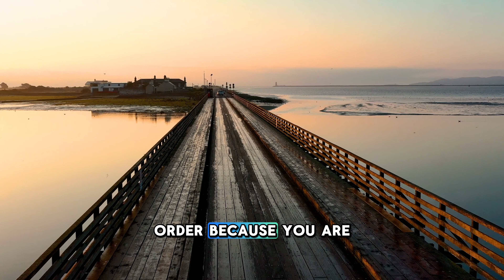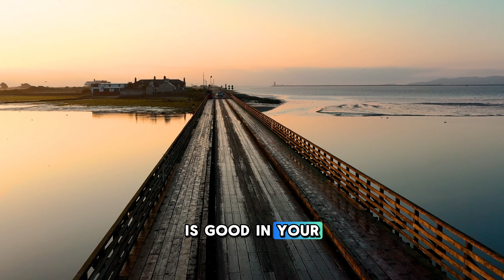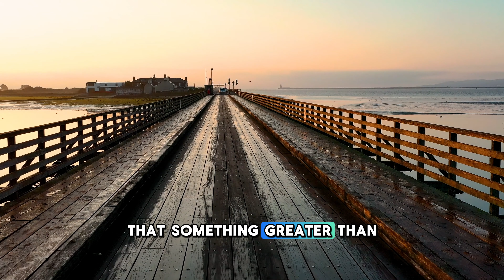Our Daily Prayer #452 | Prayer for 2024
Daily Reading for Friday July 19, 2024
Reading 1, Isaiah 38:1-6, 21-22, 7-8
Responsorial Psalm, Isaiah 38:10, 11, 12, 16
Gospel, Matthew 12:1-8